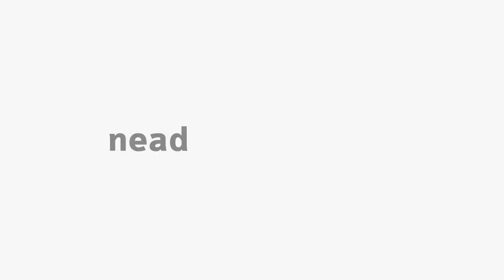[ADMP] Licitação, contratos e convênios - Parte 1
Disciplina Licitação, contratos e convênios com o professor Celso Martins Júnior para o curso de Bacharelado em Administração Pública - Parte 1.